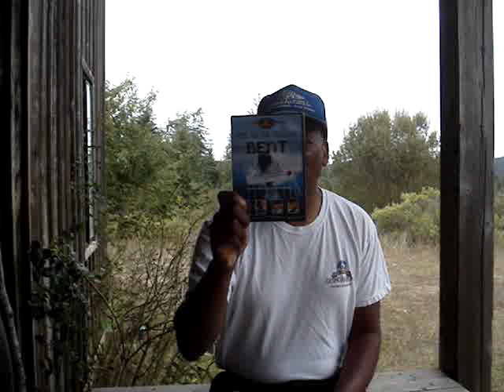20190914 MOVIES I WATCHED